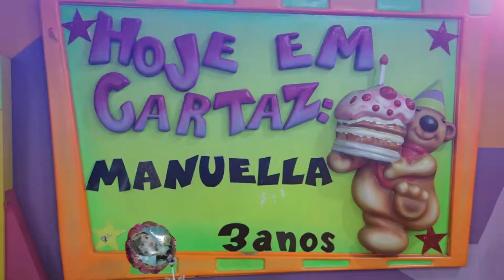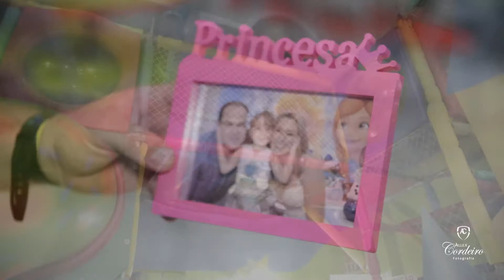Os 3 anos de Manuella - Espaço Mágico Rachel Festas - SJM